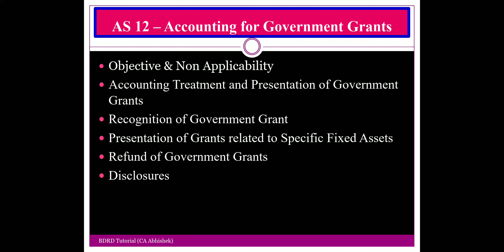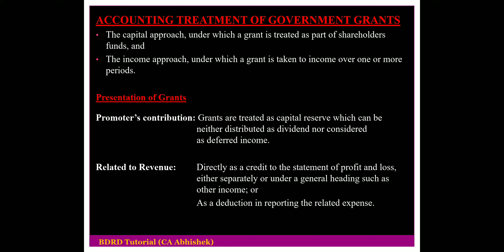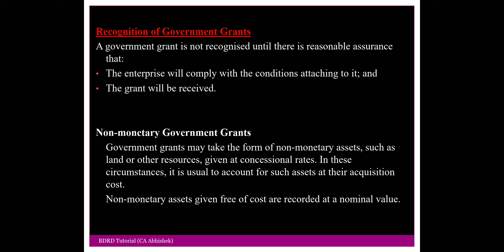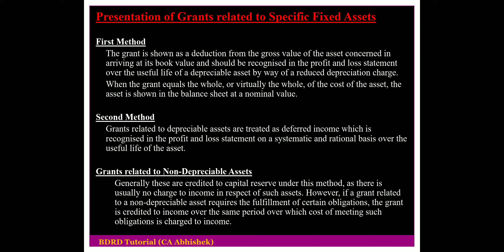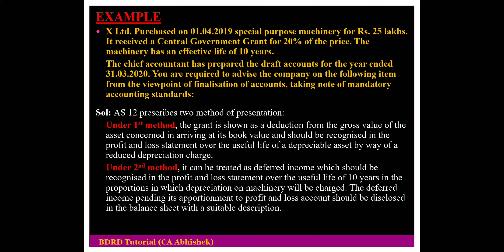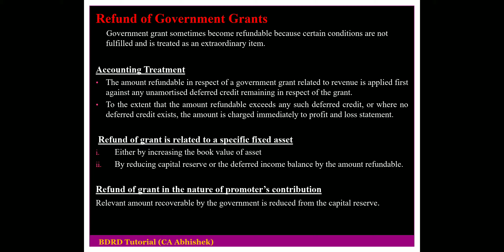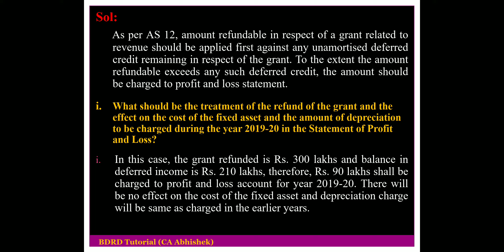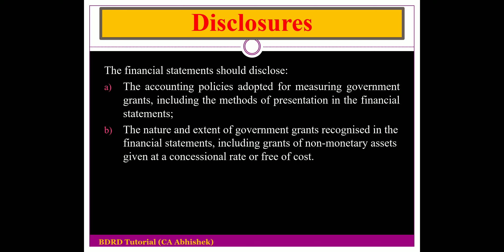AS 12 Government Grants|CA Final| (in Hindi) by CA Abhishek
Explanation of Accounting Standard 12 - Government Grants with practical examples.